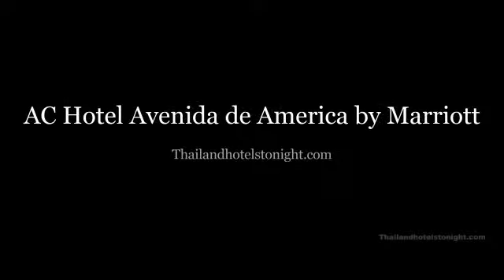AC Hotel Avenida de America by Marriott